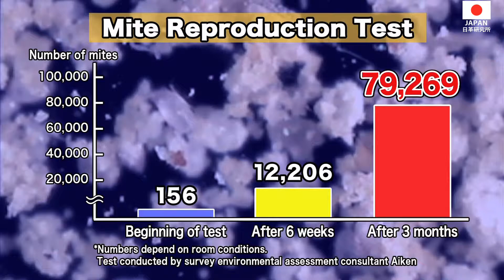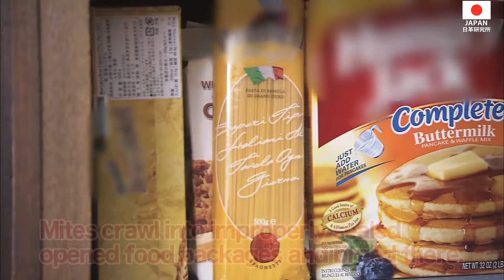How to Exterminate Dust Mite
Ninja ROBO is an innovative TRAP for exterminating Dust Mite in Japan.
Ninja ROBO doesn’t use any toxic chemical substances, it has achieved 100% mite inhibition and 100% safe for human and environment.